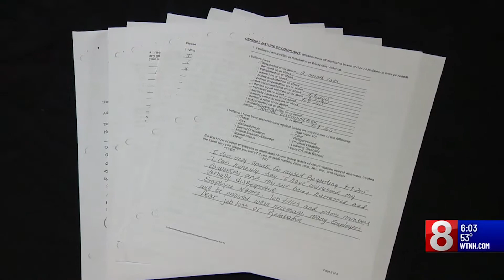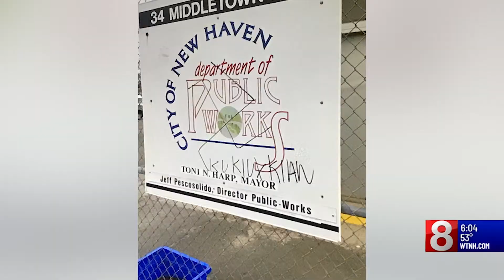New Haven DPW Racism Lawsuit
Black man sues New Haven, CT Dept. of Public Works after bosses allegedly displayed pictures of gorillas around the office saying he looked like the animals.